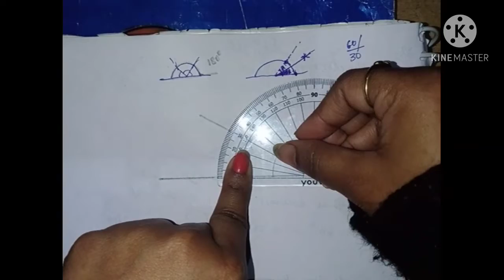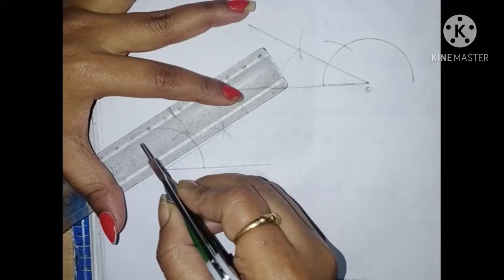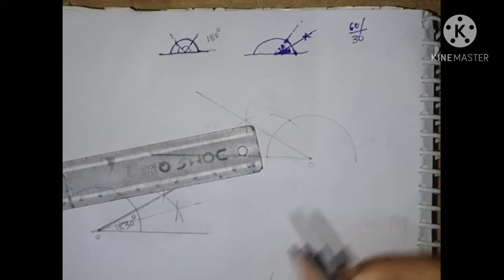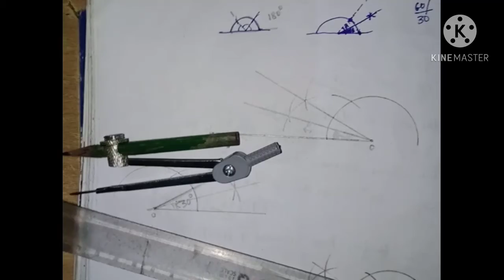Construction of angle 30° and 15° with the help of Compas and Ruler.